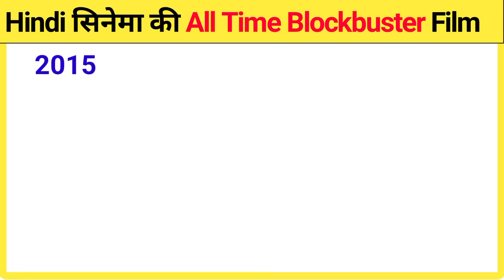भारतीय फिल्म जगत की सभी All Time Blockbuster फिल्म | Bollywood All Time Blockbuster Film List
Hello Friends Today in this Video We will see overall All Time Blockbuster movie List of India.

Your Queries 👇

Bollywood All Time Blockbuster Film

Bollywood ki sabhi All time blockbuster Film

All Blockbuster Movies name list

Dilip Kumar Blockbuster Film

Salman Khan Blockbuster Film

Sunny Deol Blockbuster Film

Shahrukh Khan Blockbuster Film

Amitabh Bachchan Blockbuster Film

Aamir Khan Blockbuster Film

Govinda ki Blockbuster Film

1. This list is complied from various sources and our research.
2. This list is not inflation adjusted
3. The figures can be approximate and we do not make any claims about the authenticity of the data. However they are adequately indicative of the box-office performance of the film(s).